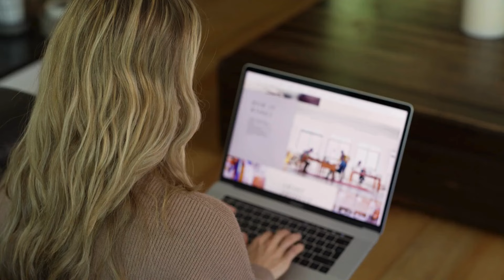Unlock the Secrets to Effective Self-Marketing and Thought Leadership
The key to connecting with your audience, building trust, and establishing yourself as a thought leader is simple yet powerful: Tell Your Story.

In this debut episode, @dearasifin  will guide you through the art of storytelling, revealing how sharing your personal journey can help people get to know you, like you, and trust you. Learn why storytelling is one of the most effective strategies for personal branding and audience engagement.

Interested in exploring more? Dive deeper with our comprehensive courses on Typography, Lettering, Sales & Marketing, Social Media, and The Business of Design. Transform your skills and elevate your brand!

Why Learn With Asif?
In the rapidly changing world of business, staying updated with the latest trends and strategies is crucial for success. Learn With Asif is dedicated to providing you with the most relevant and actionable business ideas, especially tailored for the Indian market. Whether you are an aspiring entrepreneur or an experienced businessperson looking to expand your horizons, our channel has something valuable for everyone.

At Learn With Asif, we cover a wide range of topics to help you navigate the complex world of business. Here are some of the key areas we focus on:
Top Business Ideas: We regularly share innovative and practical business ideas that are easy to start and have great potential for success in 2024 and beyond. Our aim is to inspire you to take the first step towards entrepreneurship with confidence.

Business Strategies and Tips: Learn the secrets of successful businesses with our in-depth analysis and tips. From marketing strategies to financial management, we cover all aspects of running a business effectively.

AI and Technology Integration: In today's digital age, technology plays a pivotal role in business growth. We provide insights on how to leverage AI tools and other technological advancements to boost your productivity and streamline your operations.

Market Trends and Analysis: Stay ahead of the curve with our comprehensive market analysis. We discuss emerging trends, promising markets, and how to capitalize on new opportunities.

Educational Content: Apart from business ideas, we also focus on educational content that enhances your overall knowledge. This includes personal development, skill-building, and staying motivated through your entrepreneurial journey.

Our Most Popular Series
Top Business Ideas for 2024: In this series, we explore the most promising business ideas for the upcoming year. Each episode dives into a specific idea, discussing its potential, startup requirements, and growth prospects. Whether it's an online business, a tech startup, or a traditional brick-and-mortar store, you'll find plenty of inspiration here.
Success Stories: Learn from the journeys of successful entrepreneurs who have made their mark in the business world. These stories provide valuable lessons and motivate you to overcome challenges and achieve your goals.
We explain complex concepts in simple terms and show you practical applications.
Market Insights: Get detailed insights into various markets and industries. We analyze current trends, consumer behavior, and market demands to help you make informed business decisions.

About Mohammad Asif Siddiqui
As your host, I bring over a decade of experience in the business world. Starting my journey in 2010, I've navigated the ups and downs of entrepreneurship, learning valuable lessons along the way. My mission with Learn With Asif is to share this knowledge with you, helping you avoid common pitfalls and achieve success faster.
Our Commitment
We are committed to providing high-quality, valuable content that genuinely helps you in your business endeavors. Our videos are carefully researched and presented in a way that is easy to understand and implement. We strive to keep our content up-to-date with the latest industry trends and best practices.
Thank you for being a part of Learn With Asif. We look forward to seeing you succeed!
Your support helps us reach more aspiring entrepreneurs and create a positive impact in the business world.